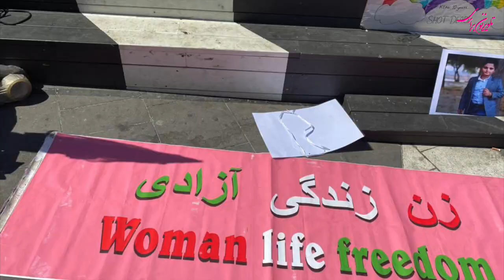گرامیداشت یاد کیان پیرفلک در زادروز او با گردهمایی در استکهلم علیه ٰرژیم تبهکار اسلامی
تلویزیون برابری -

گرامیداشت یاد کیان پیرفلک در زادروز او با گردهمایی در استکهلم علیه ٰرژیم تبهکار اسلامی. گفتگوی مهرآفاق مقیمی با جوانان سازمان ده گردهمائی